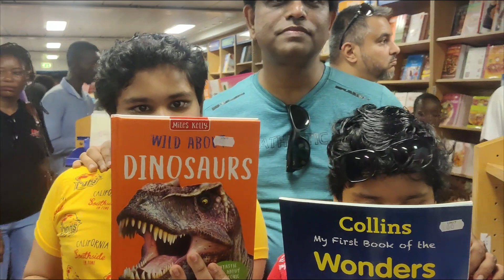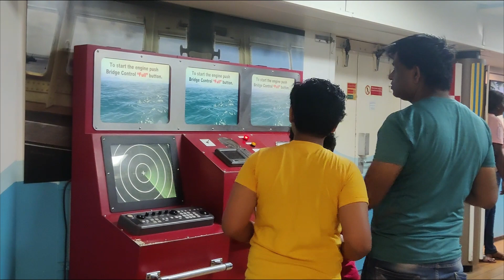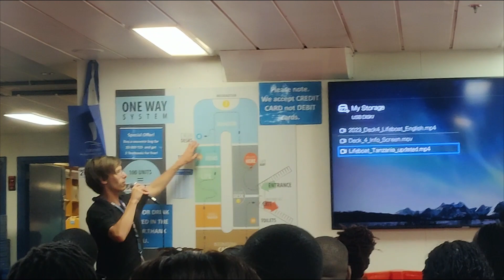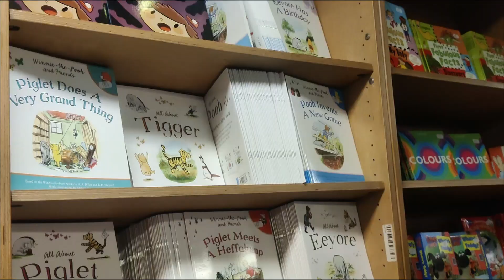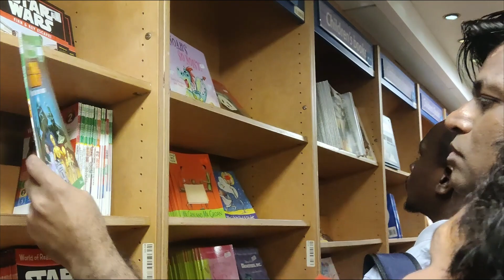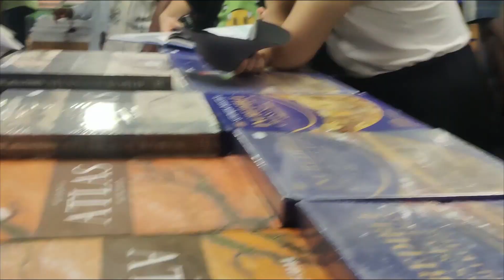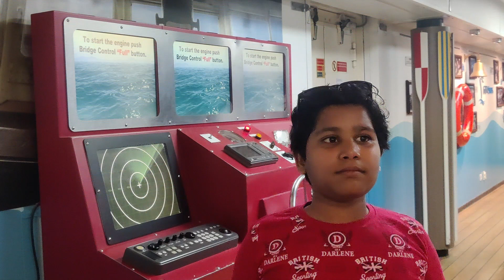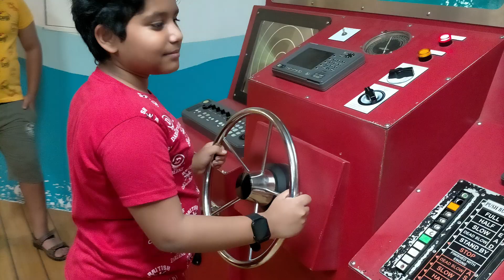Book Fair @Logos Hope @Dar Es Salaam Port Tanzania Africa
MV Logos Hope is a ship operated as a part of a faith based organisations by Gute Bücher für Alle.[2] She was built in 1973 as the ferry MV Gustav Vasa for service between Malmö (Sweden) and Travemünde (Germany) and later operated as the MV Norröna providing a ferry service to the Faroe Islands.